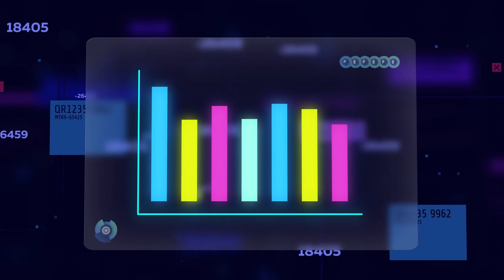10.05.2020 Цифры и факты